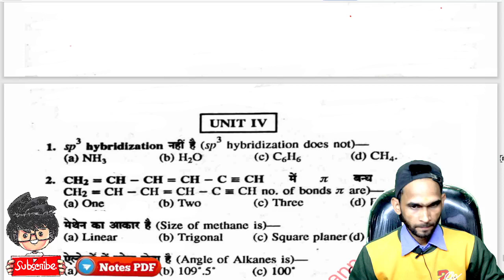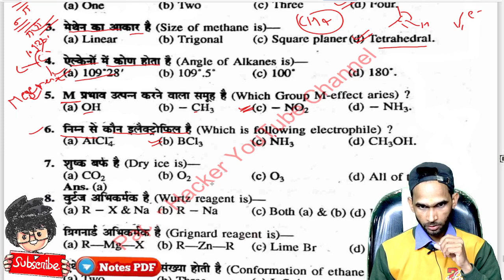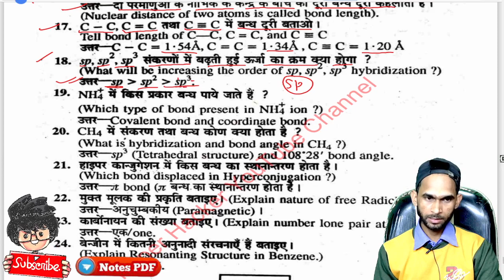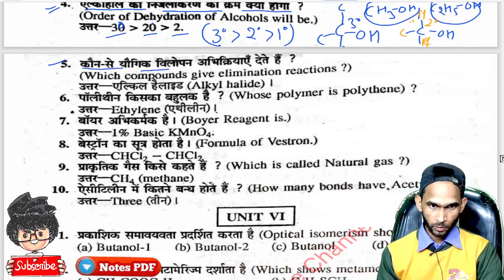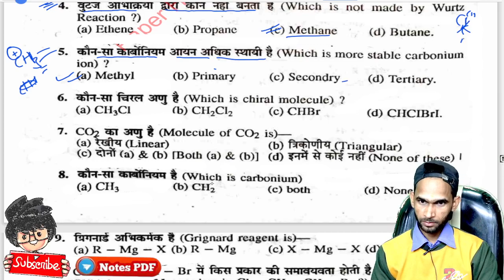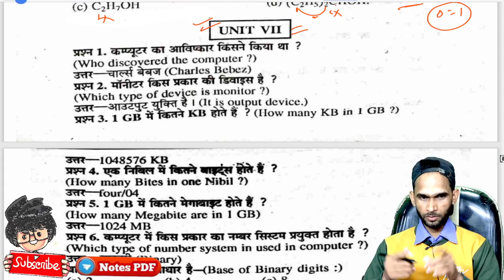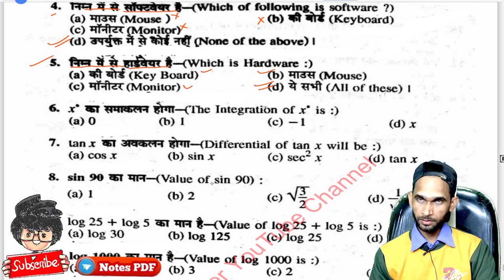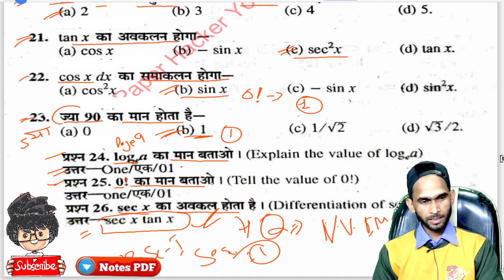BSc 1st Semester Chemistry Objective question, B.Sc 1st Semester Chemistry MCQ, Paper Hacker